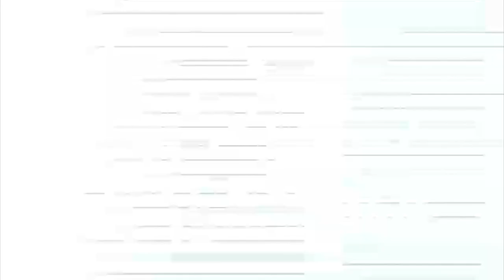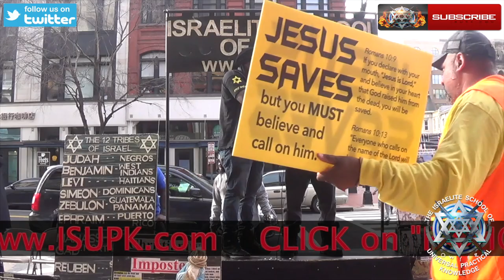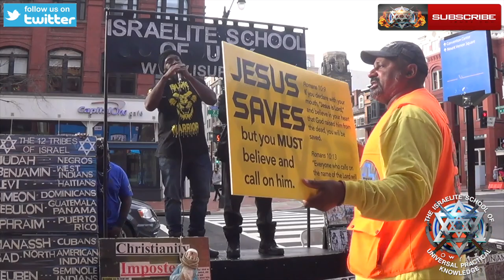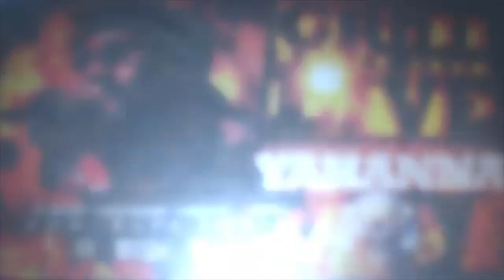Religious NUT Hates That The New year is in Spring - ISUPK